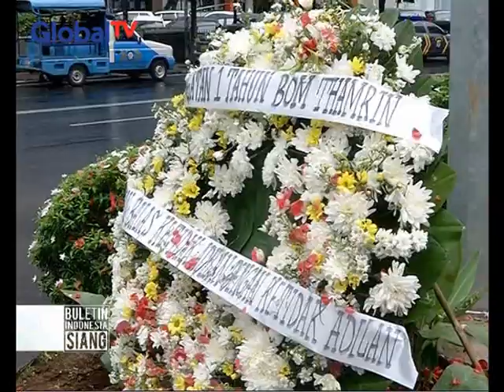Satu Tahun Bom Thamrin, Para Korban Minta Pemerintah Menjamin Biaya Pengobatan - BIS 14/01